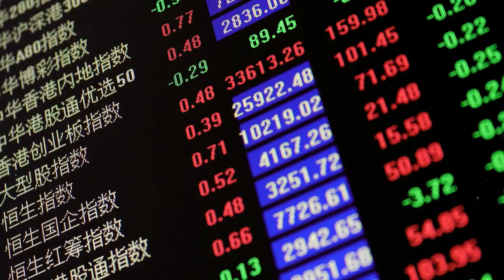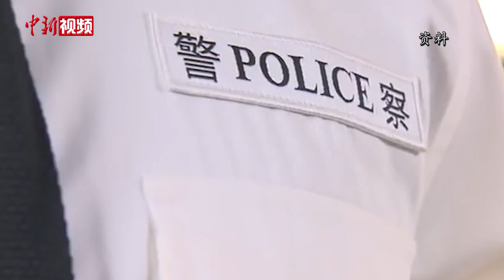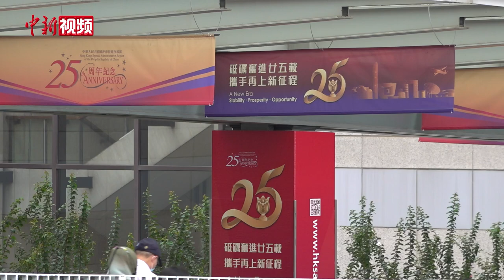【香港回归25周年】香港前首席边境联络官：亲历回归是我一生荣耀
香港被英国人抢去的时候，我们还没有出生，但是我们恰逢其会在回归的时候，大历史的时刻，我们在香港，而且是在边界一线。这个是我们一生人的最重要时刻之一，也是一生的荣耀来的。
         回忆起25年前那个举世瞩目的夜晚，时任香港警务处边界警区首席边境联络官的曾财安仍历历在目。那是他从警生涯中最重要的时刻：1997年7月1日零时，迎接中国人民解放军驻港部队入港。